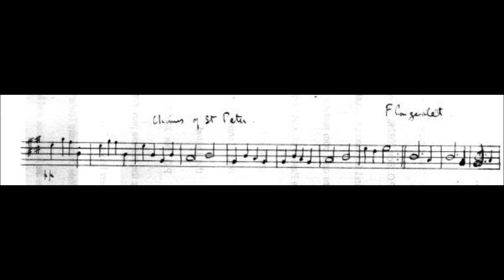Chimes of St. Peter, by Robert Louis Stevenson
Played on soprano recorder, with a specially composed piano accompaniment, by J.F.M. Russell from a Stevenson manscript in the Yale University Beinecke Rare Book & Manuscript Library as part of a project to record the complete music of RLS.